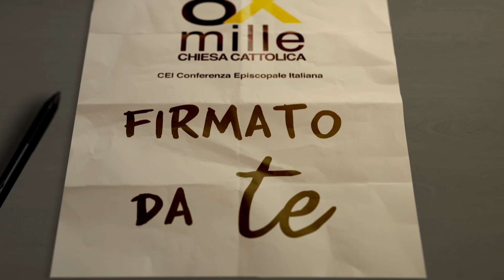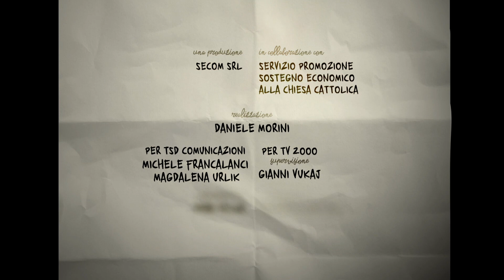Serramanna, fattoria San Michele